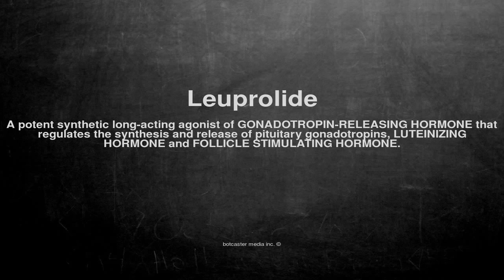Medical vocabulary: What does Leuprolide mean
What does Leuprolide mean in English?